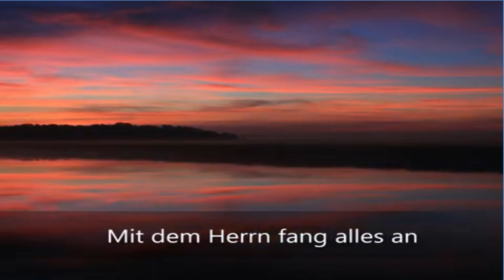Podcast der Neuapostolischen Kirche Pforzheim für die Senioren 26.01.2021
Podcast der Neuapostolischen Kirche Pforzheim für die Senioren.
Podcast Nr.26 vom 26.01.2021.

Heute starten wir mit einer neuen Rubrik:
Einblicke – Aussagen unseres Katechismus
Im März 2012 legte Stammapostel Wilhelm Leber, erstmals für die Neuapostolische Kirche weltweit einen Katechismus vor, der in jahrelanger Arbeit von einem Apostel- und Expertengremium erstellt wurde. Repräsentanten anderer christlicher Glaubensgemeinschaften und Kirchen, brachten vielfältige Anerkennung und Lob für dieses gelungene Werk zum Ausdruck.
Stammapostel Leber schreibt in seinem Vorwort:
„Das Buch bringt gemeinsame Grundüberzeugungen aller Christen zum Ausdruck. Daneben werden die Besonderheiten des neuapostolischen Glaubens entfaltet. Der Katechismus ist geschrieben aus dem Glauben und für Glaubende. Es sei betont, dass bei allen Auffassungsunterschieden die Neuapostolische Kirche anderen Kirchen mit ihren Lehraussagen große Wertschätzung entgegenbringt.
Der Katechismus ist ein Grundlagenwerk. Er ist ein Maßstab für das neuapostolische Glaubensleben. Sicherlich beantwortet das vorliegende Buch nicht alle Detailfragen. Es eröffnet viele Möglichkeiten für den Dialog und für die Auseinandersetzung mit Zeitthemen.“